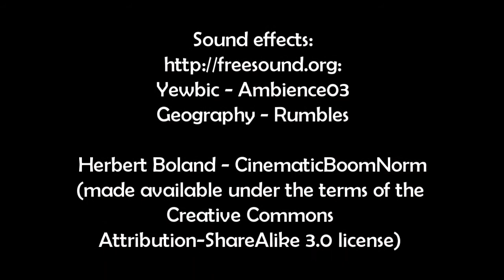Far Over The Misty Mountains Cold: Vocals Version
A video set to the words of Tolkien's poem "Far Over The Misty Mountains Cold", remixed from the previous Brandy Badgers version.

The song is performed in LOTRO by The Brandy Badgers, a group of musicians from The Grand Order of the Lost Mathom. The Grand Order is a hobbit RP kinship on the Laurelin server,

This particular version of the song has vocals, performed by Floradine of The Lonely Mountain Band, a kinship on the Landroval server.

see movie credits for details.